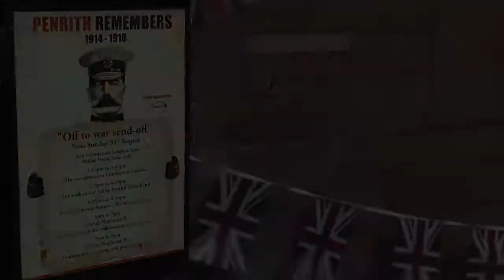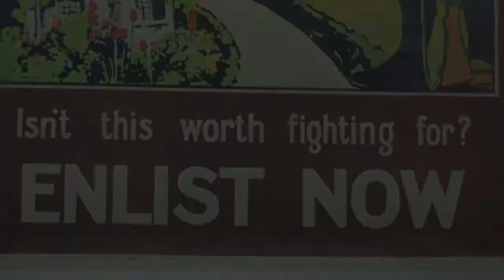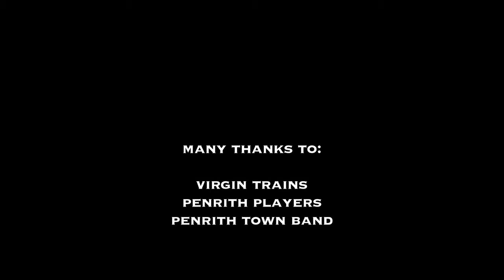Penrith Remembers : Reenactment of going off to war 31st Aug 1914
A reenactment in Penrith to commemorate the exact day in 1914 when menfolk of the town left by train to join the forces heading to the WWI frontline.
The event was part of a series of commemorations staged by the Penrith Remembers group.